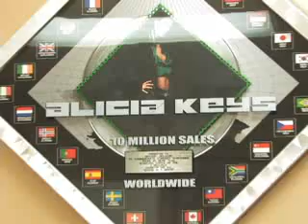Michael Mauldin on Running Columbia Records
- Music industry veteran Michael Mauldin discusses his time as president of Columbia Records in the 1990s working with artists like Jermaine Dupri and Alicia Keys.